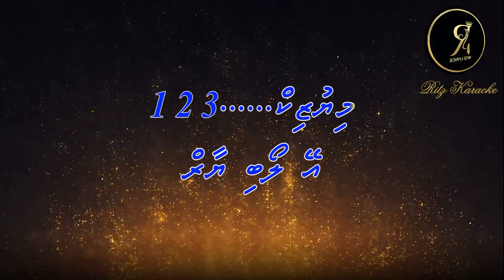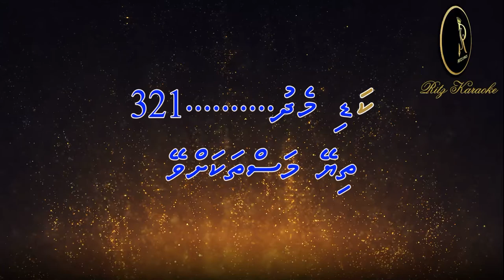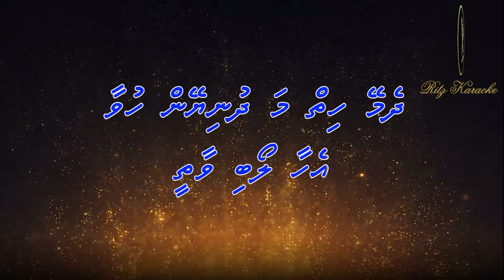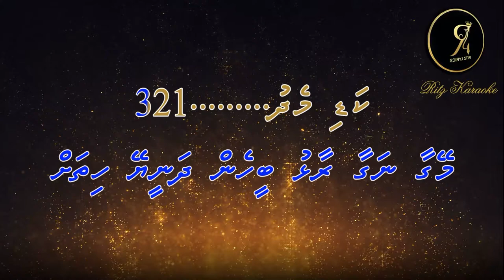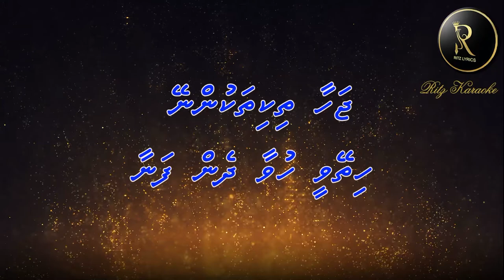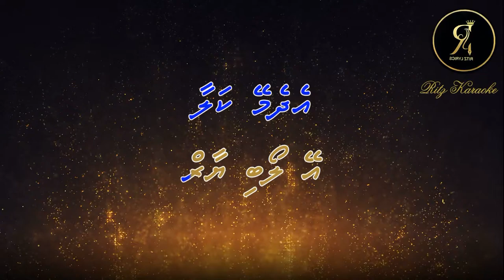(Hamoshiyan ) Ey Loabi Yaaru M solo RitzLyrics karaoke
Song: Ey Loabi yaar (HAMOSHIYA)
Artist: Mohamed Maisaan  (bokitoes)
Album: Ihusaas (ritzlyrics)
Lyricist: Ritz Rizny
Title song : Hamoshiyan
Artist: Arijith singh
Lyricist: Rashmi sing
Album:Hamoshiyan